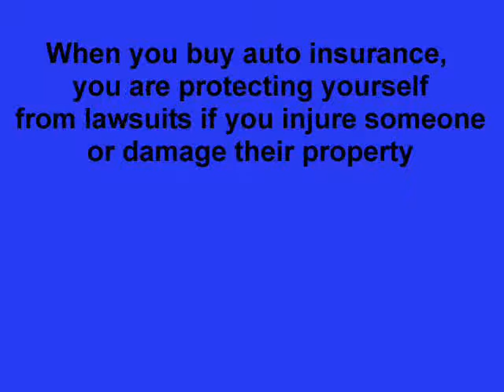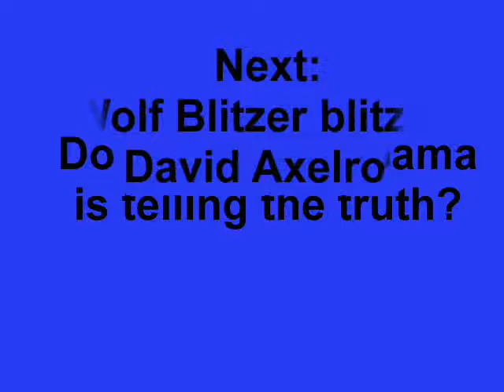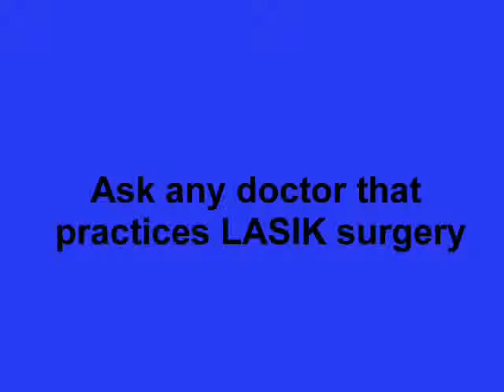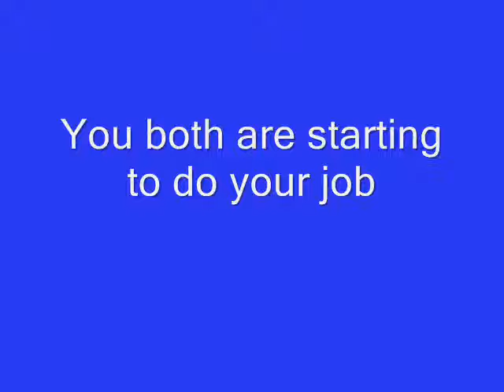George and Wolf Challenge ObamaCare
George Stephanopoulos and Wolf Blitzer challenged ObamaCare.  Not too bad of a job either!